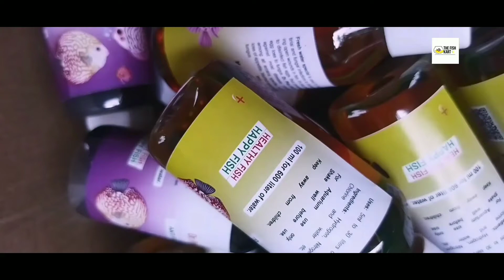Freshwater special medicine 💊|| recommend by The FishKart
Freshwater special medicine 💊|| r recommend by The FishKart || Hosting subhadeep Chakraborty

All over India delivery possible. retail and wholesale bother available

sell details
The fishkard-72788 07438